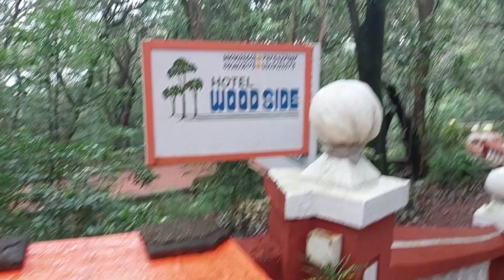Must visit to this resort in Matheran! Chal chal k thak gaye aur humne liya ghoda (horse)